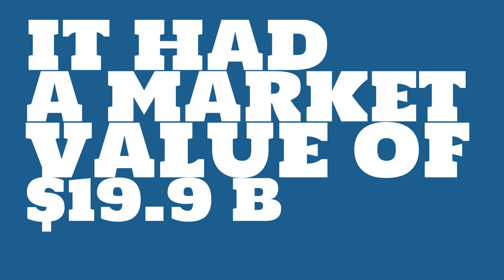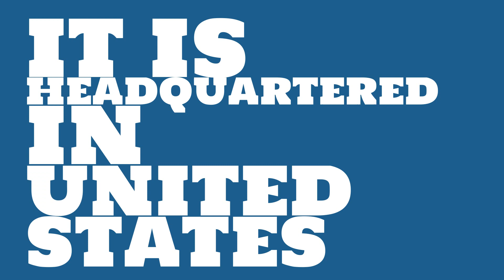What were the 2017 sales of Ameriprise Financial?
Watch this video to learn about Ameriprise Financial.